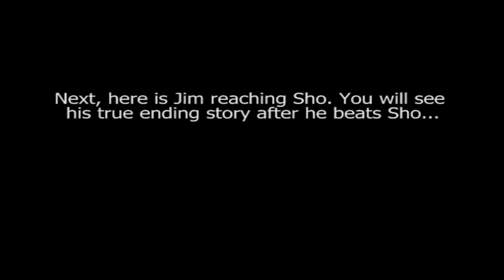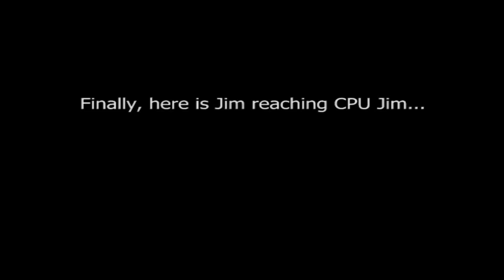Toshinden 1 [PC] - play as Earthworm Jim (with ending)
This is a play-through using Earthworm Jim in the PC version of Battle Arena Toshinden 1. Read on below for more information...

Earthworm Jim is a special hidden boss in 1P Game mode on the harder difficulty settings. He is an unlockable playable character.

HOW TO UNLOCK JIM

There are two ways to do this, as follows:

METHOD 1

1) Set the game's difficulty to Very Hard.

2) Play through 1P Game mode and beat the boss Gaia, do all of this without using a Continue. After the story text and move demonstration, you'll then get to fight Sho.

3) Beat Sho on your first attempt. This means that you cannot use any Continues against him. After the ending and move demonstration, you'll then get to fight Jim.

4) Beat Earthworm Jim. He'll then be unlocked on the character select screen along with Gaia and Sho. Just move off the edge of the  characters icons and they'll be there.

METHOD 2

During gameplay, type in "gimmiejim" on the keyboard without the quotes. (unconfirmed)

ABOUT BAT EARTHWORM JIM

Jim is the main protagonist character in the Earthworm Jim series of games. He appears in the PC version of Toshinden 1 as a result of Playmates publishing the game, due to Playmates' association with Earthworm Jim's creators Shiny Entertainment, and also due to the agreement that Playmates and Takara had done at the time whereby Takara published the Earthworm Jim games in Japan while Playmates published Battle Arena Toshinden 2 and 3 in the USA.

Those who have played the Earthworm Jim games (which I have) will know that Jim is a very humour-based character with plenty of phrases/voices and mannerisms... which have become his trademark. These phrases have made it into the game, in which fans of the Earthworm Jim will definitely recognize.

Gameplay-wise... this guy is just a clone of Rungo Iron. Just think Rungo with Jim's 3D model graphics and you're there. They have the exact same basics, specials and supers... but I'm not sure on whether their ranges and damage output are the same or not. It probably is the same.

ADDITIONAL INFORMATION

On the character select screen, just like Gaia and Sho, he has no icon and no image portrait.

His weapon is not a club, instead it appears to be Major Mucus, an alien being made of phlegm who appears as an enemy opponent that Jim has to fight in the Snot A Problem level in Earthworm Jim 1.

His stage background is the same as Rungos, but instead it plays the Andy Asteroids BGM theme from Earthworm Jim 1.

He has many voices and phrases that come from the platform games.

When Jim gets beaten or falls out of the ring, his scream sounds like the same one used in the BGM of the What the Heck? level in Earthworm Jim 1.

ABOUT PC BAT1

This is a rather interesting port of the PS1 version of the game... the most significant difference of it is the inclusion of the character Earthworm Jim, who serves as a hidden CPU boss opponent and can also be unlocked as a playable character. The game uses the soundtrack from the Japanese version of the PS1 game (yes, the soundtrack is different to the USA and EUR versions).

As it is a PC game, there was the option of improving the graphics with additional hardware, which was something that bettered the PS1 port if it was implemented.